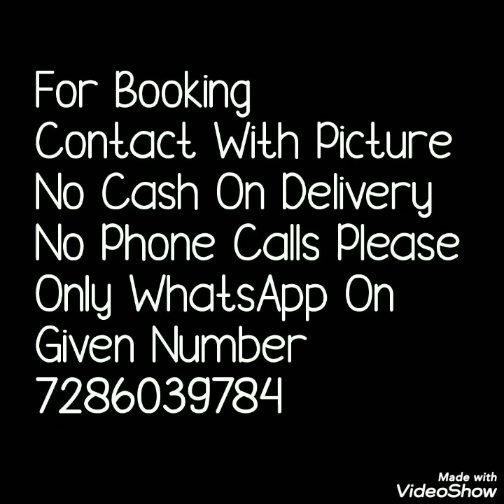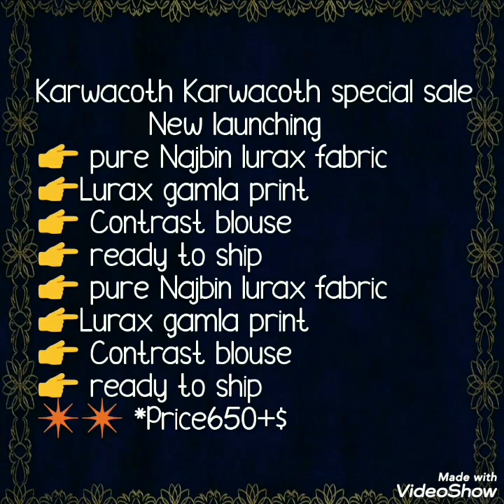Flower Printed Naznin Lurex Saree With Constrast Blause Light Weight Sarees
Hello all
Today''s collection is nazneen lurex printed sarees with contrast colur blause. All over flower  print with jari border.Very light weight sarees .

1 . watsup for order: 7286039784
 2. no negotiations please
 4.Sorry, cash on delivery service is not available
 5.payment can send through RTGS,,google pay or paytm,account transfer.
 6.Dispatch will be with in 2 3 day after payment
 7.After dispatching we will send you courier number through watsup
 8.Depends on distance item will receive.normally 7 to 10 working days
 9.Take video at the time of parcel open
10.if you find any damages you can returned to same address
11.we supply all over  india,and overseases also.